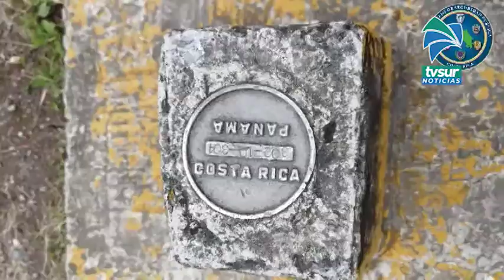Aprueban planes de inversión para atención a la pandemia en Coto Brus